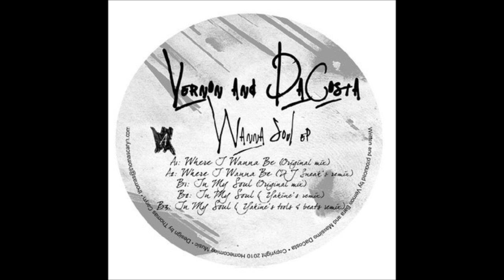Vernon & DaCosta - Where I Wanna Be (DJ Sneak's remix).